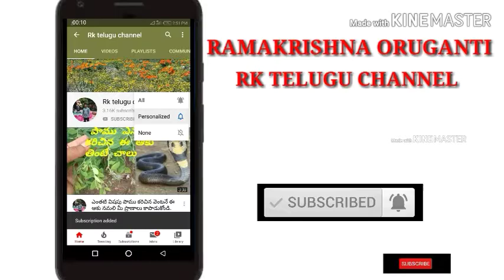ఎలాంటి విషపు పాము కరిచిన ఈ మందు ఒక చుక్క నోట్లో వేసుకుంటే చాలు|Snake bite medicine|Naja200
ఎలాంటి విషపు పాము కరిచిన ఈ మందు ఒక చుక్క నోట్లో వేసుకుంటే చాలు///.మా చానల్ ని  subscribe చేసుకోండి అంతేకాకుండా పక్కనే ఉన్న  బెల్ Symbol యాక్టివేట్ చేసుకోండి తద్వారా మేము చేసే ప్రతి వీడియోకూడా మీకు నోటిఫికేషన్ ద్వారా వస్తుంది.NAJA200///snakebite treatment in telugu,
symptoms of snakebite in telugu,
snake bite medicine in telugu,
snake bite in dreams telugu,
snake bite first aid telugu,
first aid for snake bite in telugu.  ayurvedam telugu,
ayurvedam telugu lo,
ayurvedam videos.